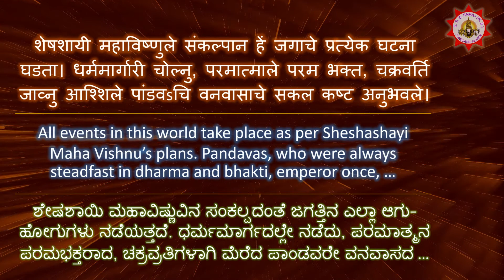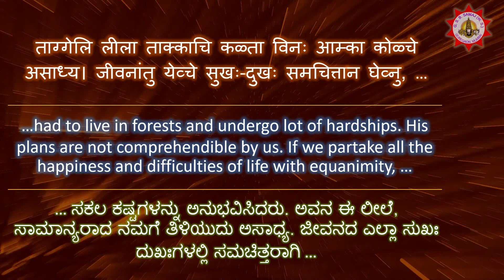Ugabhoga Part-09 Ondu kaladalli Aane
Part-09 of Ugabhoga Series - a Seva samarpan by GSB Samaj WS Goregaon.

Lyrics
ओन्दु कालदल्लि आने कुदुरे मेल्मेरेसुवे
ओन्दु कालदल्लि बरिगालल्लि नडेसुवे
ओन्दु कालदल्लि मृष्टान्नवुणिसुवे
ओन्दु कालदल्लि उपवासविरिसुवे
निन्न लीलेय नीने बल्लेयो देव
नम्मेल्लरनु कायो अनवरत श्री पुरंदर विठल राया ||

ಒಂದು ಕಾಲದಲ್ಲಿ ಆನೆ ಕುದುರೆ ಮೇಲ್ಮೆರೆಸುವೆ
ಒಂದು ಕಾಲದಲ್ಲಿ ಬರಿಗಾಲಲ್ಲಿ ನಡೆಸುವೆ
ಒಂದು ಕಾಲದಲ್ಲಿ ಮೃಷ್ಟಾನ್ನವುಣಿಸುವೆ
ಒಂದು ಕಾಲದಲ್ಲಿ ಉಪವಾಸವಿರಿಸುವೆ
ನಿನ್ನ ಲೀಲೆಯ ನೀನೆ ಬಲ್ಲೆಯೊ ದೇವ
ನಮ್ಮೆಲ್ಲರನು ಕಾಯೋ ಅನವರತ ಶ್ರೀಪುರಂದರ ವಿಠಲ ರಾಯ ||

This is a genuine attempt to present some of the works of Haridasa Sahitya part of our abundant rich cultural heritage.

Concept & Direction   Purshottam Nayak
                   Narration   Vandana Rao
     Ugabhoga Singer   Purshottam Nayak
Transcript & subtitle   Ramesh Joshi
              Harmonium   Ram Mohan J Rao
  Editing and Mixing   Shrikant G Bhat
       Special Thanks    Vinayak V Bhat
       Special Thanks    Ganesh Nayak
       Special Thanks    Suhas S Pai